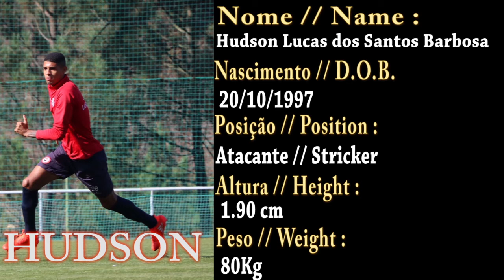Hudson Lucas Atacante Stricker 2021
Hudson Lucas   🇧🇷  STRIKER 2019

191 cm
80 kg

 20/10/1997